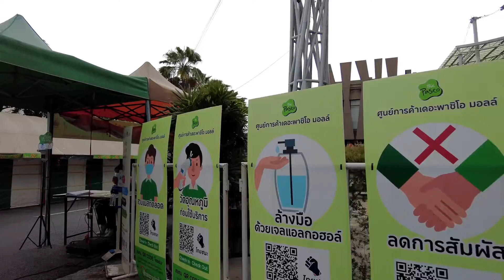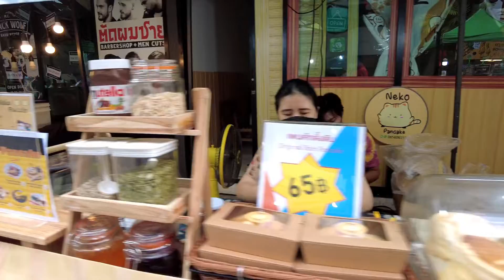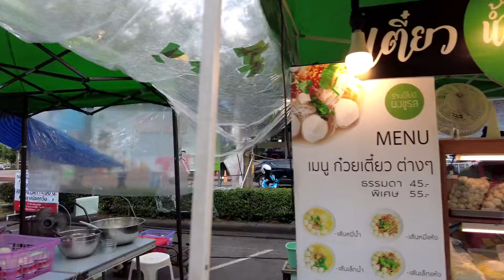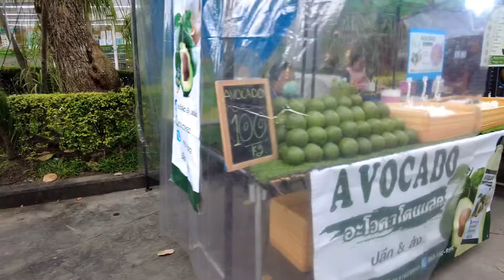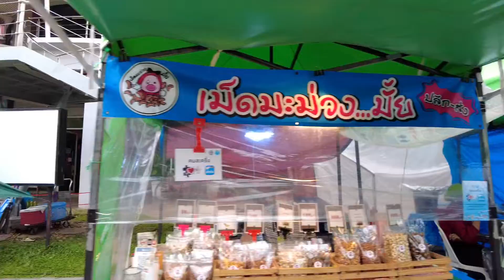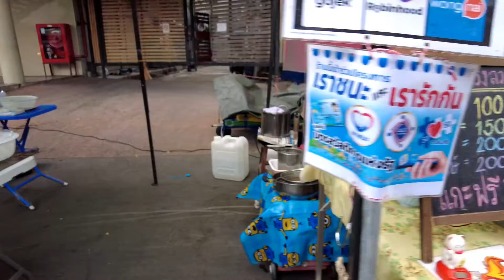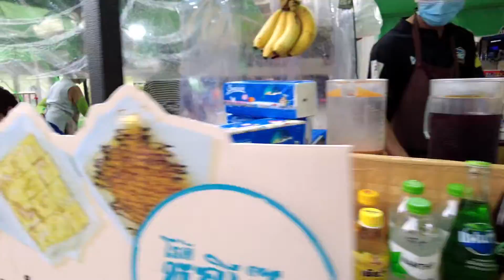Quiet flea market during COVID-19 pandemic - Bangkok, Thailand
This video was recorded during August 2021 when the 3rd wave of COVID-19 hit Thailand. This flea market used to be quite busy with crowded people. Due to the COVID-19 preventive measures, there were not so many people come out for foods.